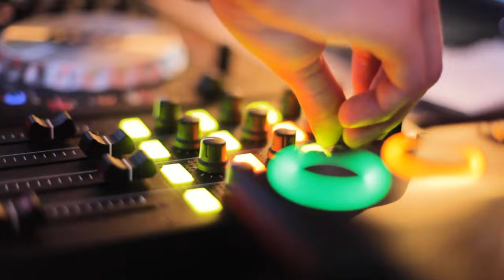"Disco" Short Film by: Sound Dipper